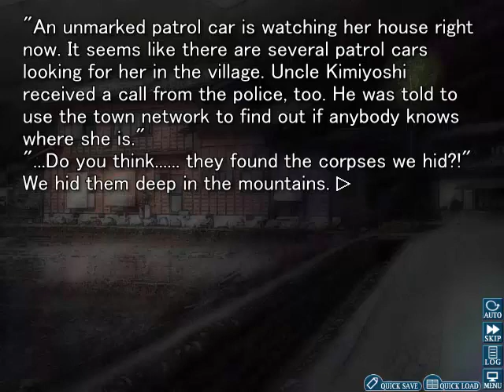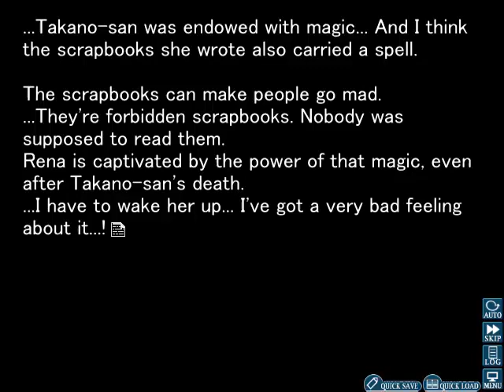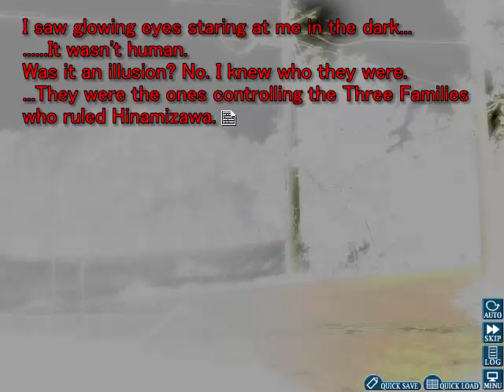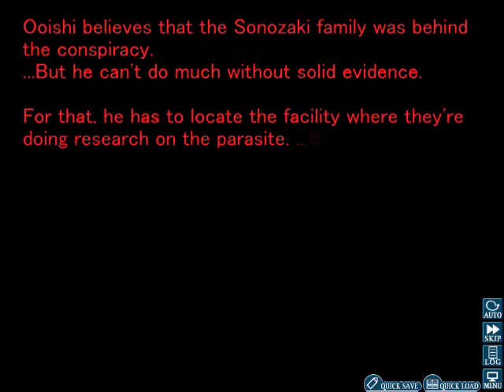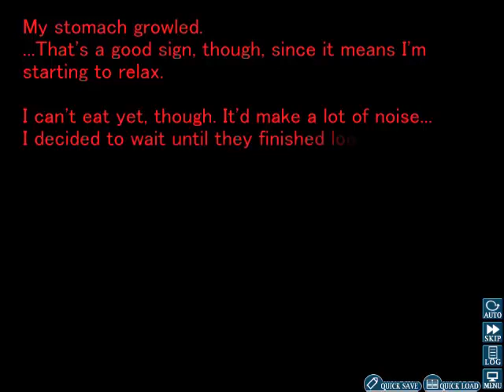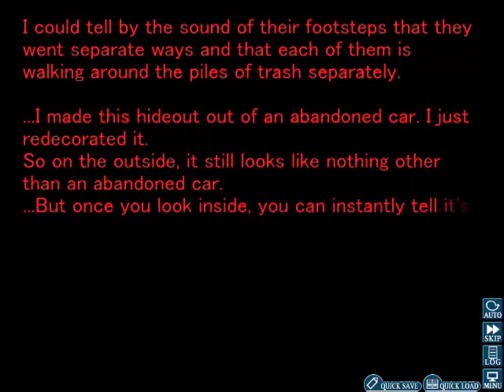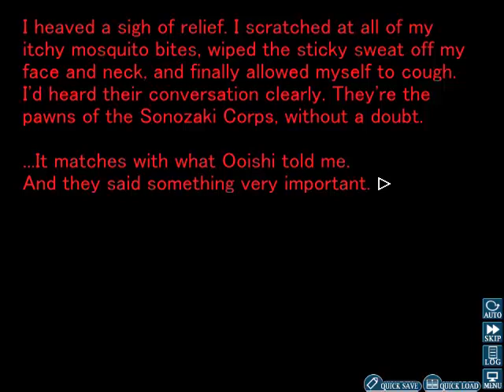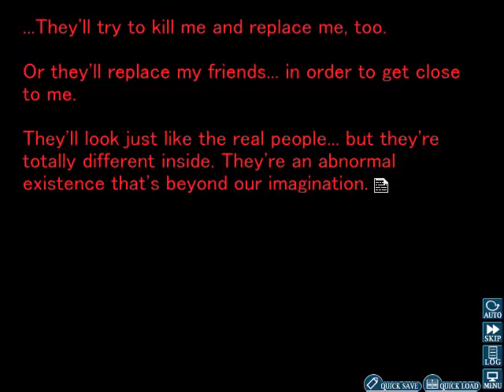Let's Play Higurashi (Tsumihoroboshi) Part 29 - Misunderstandings And Conspiracies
Remember how Kasai was spotted outside Rena's house in the previous part? Well this part starts off by showing that he was actually there because he had been told that Rena had something of his that he supposedly dropped when they met a while back.
So even further misunderstandings right there!
We then go to Keiichi's perspective as he talks to Mion on the phone.
With Rena missing and the police looking for her, Mion gets her family to help locate her and also throw off the police. So yet another misunderstanding!
Not only that, but Mion reveals that she had some people move the bodies of Rina and Teppei to a new location due to the upcoming logging event that the forestry service is going to have in that area. So once again! More misunderstandings!
When their phone call ends, Keiichi vows to awaken Rena from her delusions.
After telling his mother that he has something important to do, he gets on his noisy bicycle and heads out to look for Rena at the old construction site.
Meanwhile, at the phone booth in the middle of nowhere, Rena notices some suspicious eyes looking at her!
Going straight back to her conspiracies from what she read in the scrapbooks, she yells at the thing/creature to stay away.
She eventually flees from the area and escapes the thing/creature.
Returning to her secret hideout, Rena thinks about where the headquarters of the true masterminds of this grand conspiracy are located at.
While thinking that the Furude shrine's secret storehouse could be just that, Rena hears a car coming.
Said car parks outside, and two people begin looking around the area.
Keeping as quiet as she possibly can, Rena waits for them to leave.
While they search the area, it soon becomes clear that they are police men that Ooishi had sent out to look for Rena.
Rena, of course, knows nothing about this at all.
The two men are eventually called back and leave in their car.
However! They also happen to talk to each other about Ooishi having sent them to look for Rena and the scrapbooks.
Without even mentioning Ooishi's name, this ultimately leads to Rena becoming even more paranoid by the time the men leave!
With all these misunderstandings, what will happen next? Find out in the next part!

Side note: This part actually has some post-commentary due to the recording messing up in the last ten minutes or so.
Second side note: Uploading later than usual due to my barely existent sleeping pattern! (Barely been able to get any sleep the past few days!)